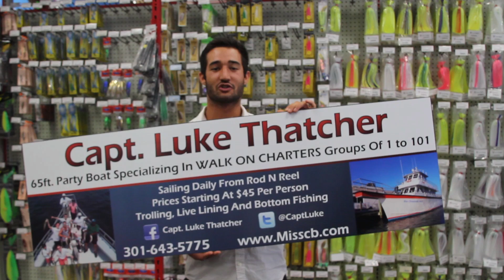Luke Thatcher Top Hooker Season 2